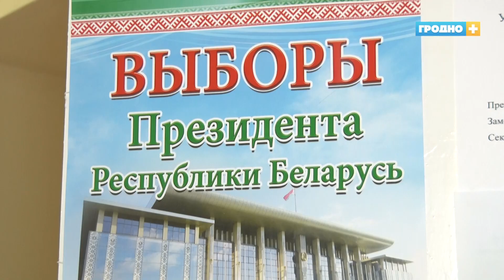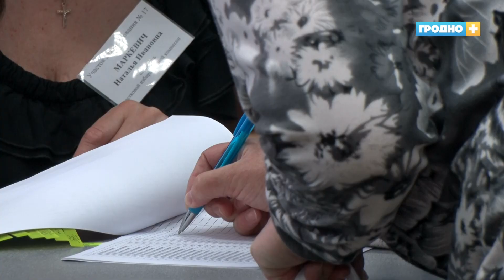Досрочное голосование на выборах Президента Беларуси 2020 года началось с 4 августа